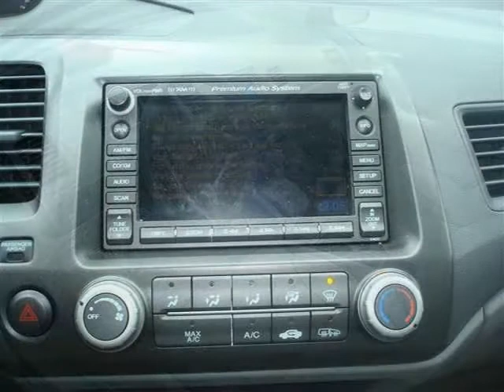2009 Honda Civic Milwuakee WI WI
Price: $ 19,977
Mileage: 31,114
Body Style: Coupe
Ext. Color: Polished Metal Metallic
Int. Color: Gray
Engine: 1.8L
Drive Type: FWD
Fuel Type: Gasoline Fuel
Doors: 2
Stock No.: HCE1250
VIN: 2HGFG12919H510245